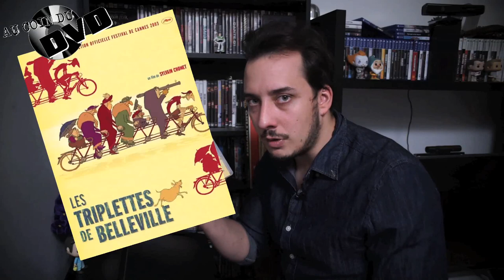Au coin du DVD Ep.40 - Les Triplettes de Belleville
Cette semaine, un petit film d'animation extraordinaire qui est malheureusement tombé dans l'oubli, mais un petit chef d'œuvre en barre, "Les Triplettes de Belleville"